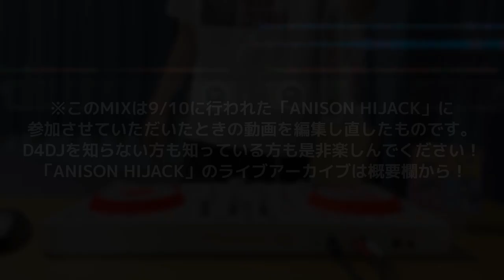D4DJにハマりたくない人は見ないでください【from ANISON HIJACK】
参考になったらいいねやコメントよろしくお願いします！
今後もMIX動画を出していくのでチェックしてくださいね！

0:00 OP

0:02 1, Be Happy Around!
作曲:佐高陵平

0:24 2, Happy Music♪ / Happy Around!
作詞:中村航
作曲:PandaBoY
編曲:PandaBoY

2:18 3, Help me, ERINNNNNN!! / Happy Around!
作詞:ビートまりお
作曲:ZUN / ビートまりお（COOL&CREATE）
編曲:伊藤 翼

3:22 4, Dig Delight! / Happy Around!
作詞:中村航
作曲:大和
編曲:PandaBoY、大和

4:46 5, ラフ・ダイヤ・マジック / Happy Around!
作詞:安藤紗々
作曲:中居 廉
編曲:陶山 隼

6:22 6, Big Daddy / USAO

7:37 7, ぎぶみーAwesome! / Happy Around!
作詞:PandaBoY
作曲:PandaBoY
編曲:PandaBoY

8:13 8, ふ・れ・ん・ど・し・た・い / Lyrical Lily
作詞:くまの きよみ
作曲:藤本 貴則
編曲:吉田明広、とうかさ、BIDA

10:05 9, 汚れっちまった悲しみの色 / Lyrical Lily
作詞:中村航
作曲:エガワヒロシ
編曲:吉田明広

11:30 10, Shiny Smily Story / Lyrical Lily
作詞:金丸佳史
作曲:中野領太
編曲:吉田明広

12:56 11, Shiny Smily Story / hololive IDOL PROJECT
作詞:金丸佳史
作曲:中野領太

13:33 12, 人間合格! / Lyrical Lily
作詞:中村 航
作曲:平田博信
編曲:平田博信

15:53 13, Discover Universe / Photon Maiden
作詞:佐高陵平
作曲:彦田元気
編曲:彦田元気

17:53  14, Be with the world / Photon Maiden
作詞:佐高陵平
作曲:佐高陵平
編曲:佐高陵平

20:43 15, 4 Challenges(AMADEUS REMIX)
作詞:佐高陵平
作曲:佐高陵平

22:36 16, 残酷な天使のテーゼ / Photon Maiden
作詞:及川　眠子
作曲:佐藤　英敏
編曲:中沢伴行

24:51 17, unravel / RONDO
作詞:TK
作曲:TK
編曲:ウル from 眩暈SIREN

26:43 18, 群青のフローセカ / RONDO
作詞:eMPIRE SOUND SYSTeMS
作曲:Sho from MY FIRST STORY
編曲:Sho from MY FIRST STORY

27:24 19, 東京テディベア / RONDO
作詞:Neru
作曲:Neru
編曲:LITCHI / eMPIRE SOUND SYSTeMS

28:45 20, 瞬動-movement- / RONDO

30:05 21, HOLY WORRY / Merm4id
作詞:都田和志
作曲:都田和志
編曲:b4k(Ace Crew Entertainment)

31:57 22, ＊ ～アスタリスク～ / Merm4id
作詞:ORANGE RANGE
作曲:ORANGE RANGE

34:12 23, Make some noise!(V.I.P LAGOON Remix)
作詞:都田和志
作曲:都田和志

34:46 24, フジヤマディスコ / Merm4id
作詞:すぅ
作曲:クボナオキ
編曲:芳賀政哉

37:10 25, Gonna be right / Peaky P-key
作詞:織田あすか(Elements Garden)
作曲:上松範康(Elements Garden)
編曲:竹田祐介(Elements Garden)

39:54 26, Over Soul / Peaky P-key
作詞:MEGUMI
作曲:たかはし　ごう
編曲:Elements Garden

41:38 27, Let us sing “Peaky!!” / Peaky P-key
作詞:Spirit Garden
作曲:竹田祐介(Elements Garden)

42:47 28, 電乱★カウントダウン / Peaky P-key
作詞:上松範康(Elements Garden)